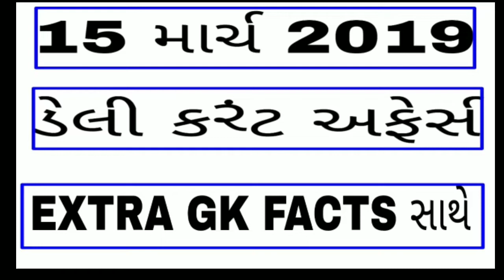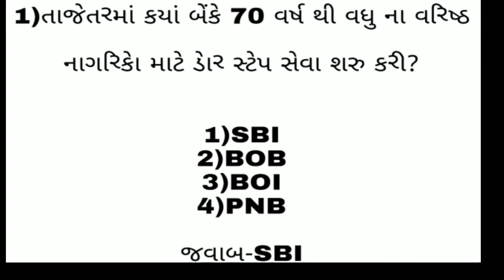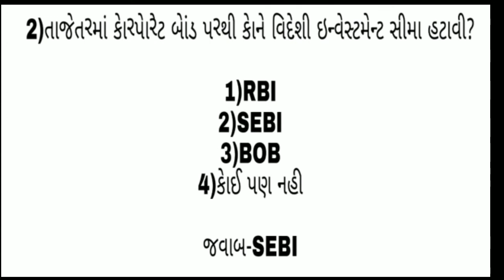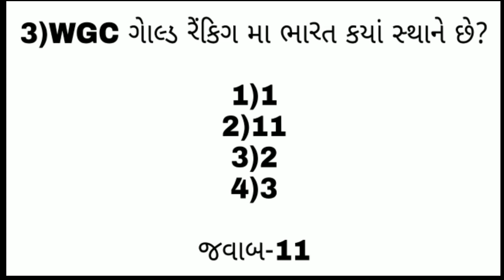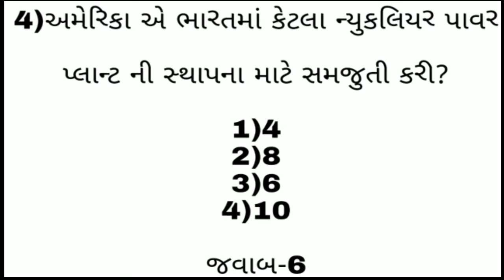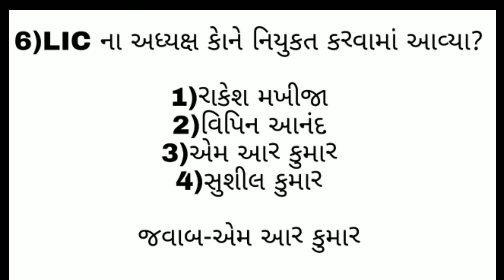15 MARCH DAILY DOSE OF CURRENT AFFAIRS IN GUJRATI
15 માર્ચ PDF

I think you will find this useful:
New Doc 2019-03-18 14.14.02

Shared using